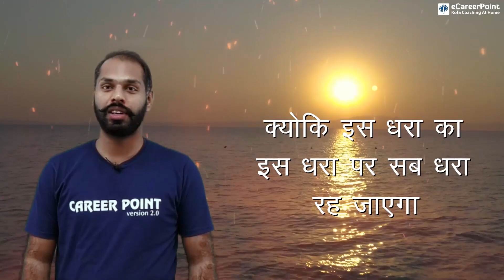रहस्यमी पृथ्वी 🌍 जानिए कुछ अनसुने रहस्य 🤫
In this video faculties of Career Point will tell you some amazing facts that you guys never heard. 😱

Must watch to know रहस्य!!